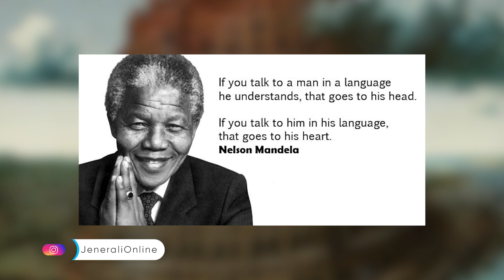New Show - LANGUAGE MATTERS